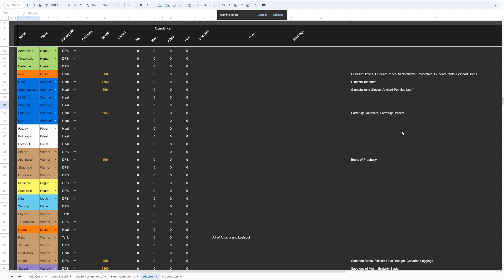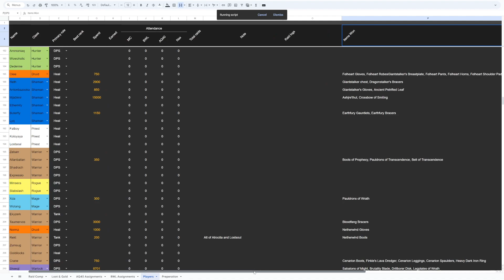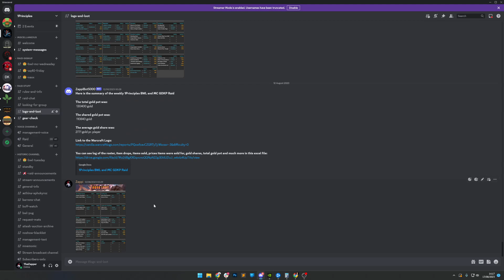GDKP Spreadsheet magic